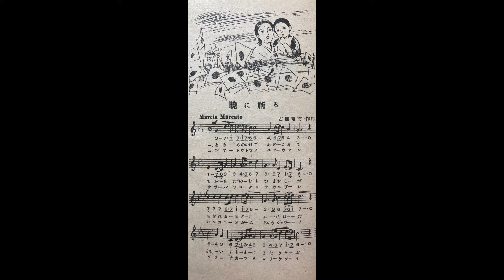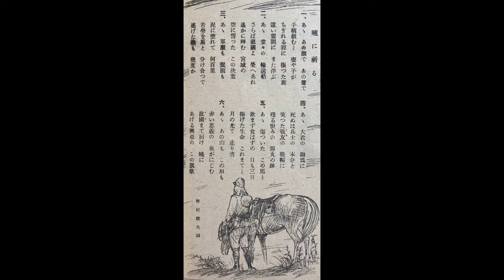暁に祈る/伊藤久男